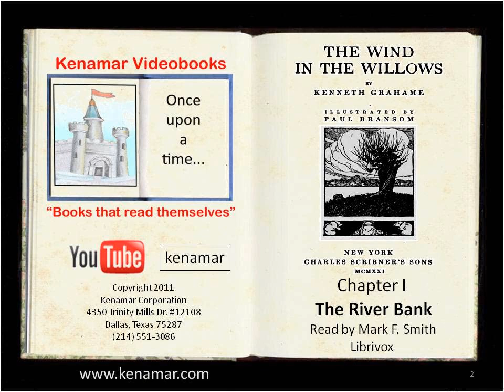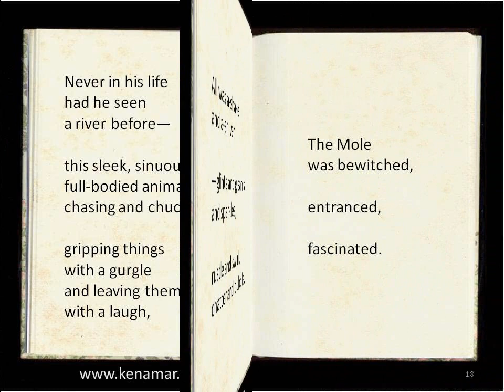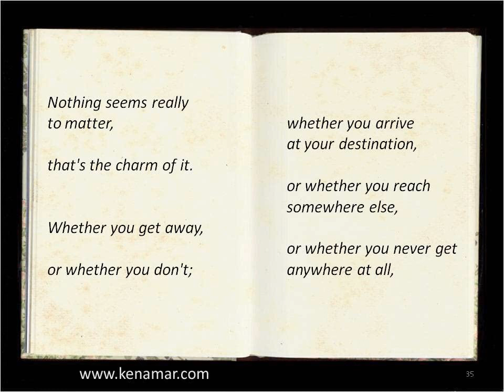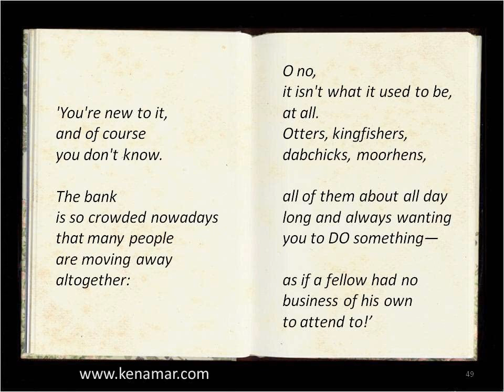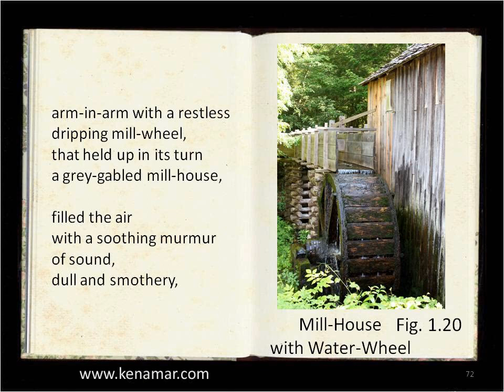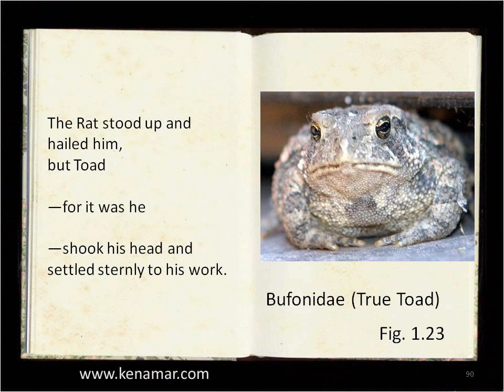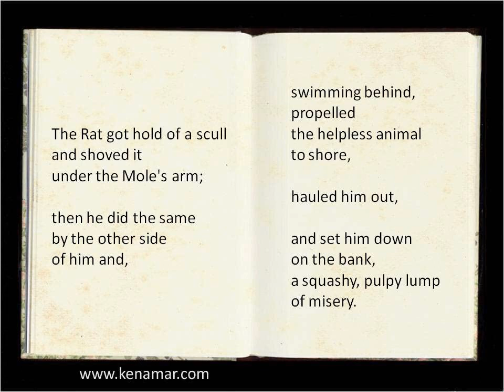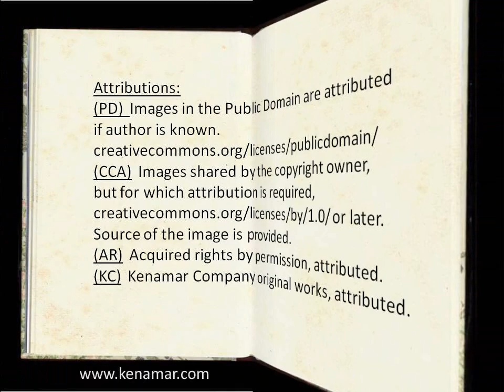The Wind in the Willows, Ch 1 Kenneth Grahame/Mark F. Smith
A Kemamar Videobook of The wind in the Willows Chapter 1The River Bank